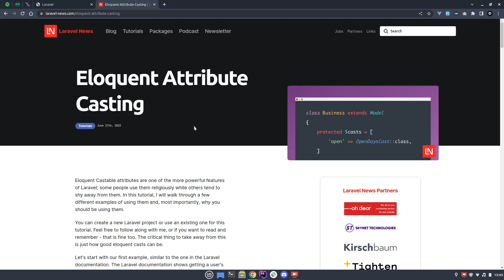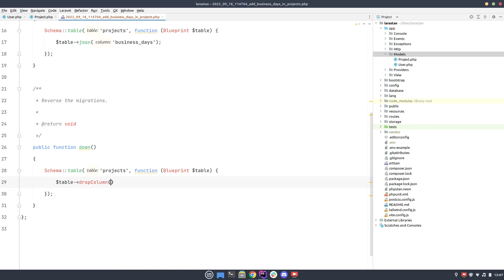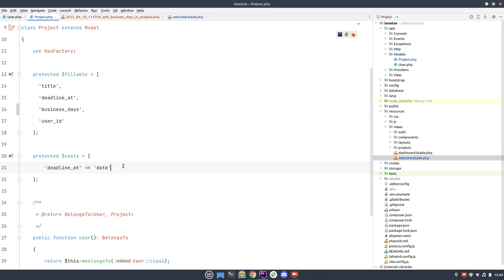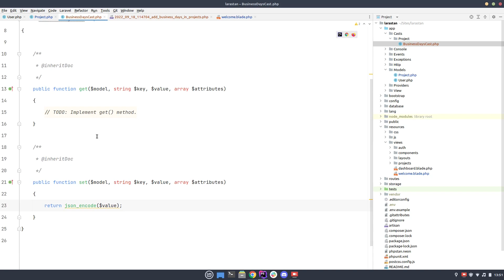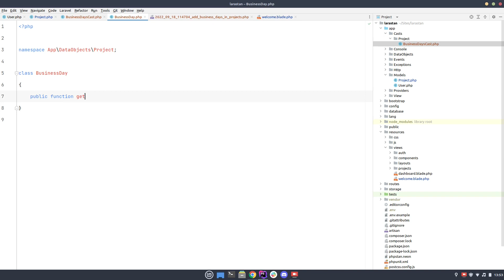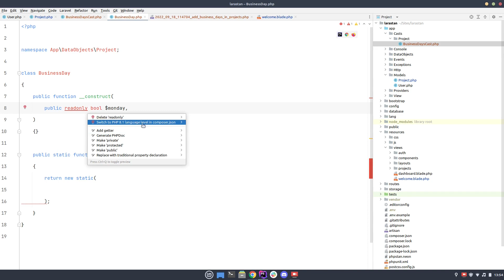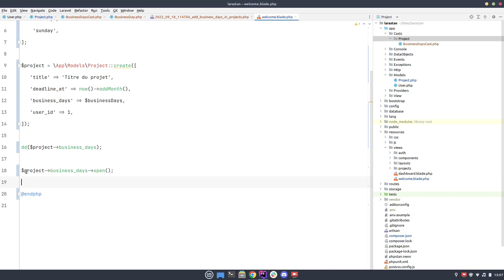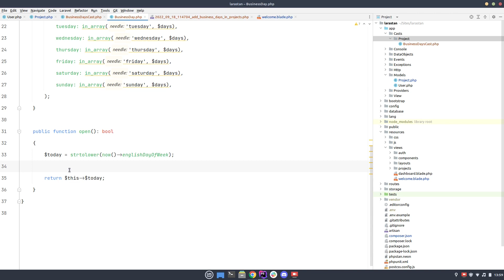Les Custom Casts avec Laravel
Dans cette vidéo, je vais vous montrer comment exploiter les Custom Casts de manière à éviter de jongler avec des modèles de données. Nous prendrons ici l'exemple d'un tableau qui correspond aux jours ouvrés d'un projet et verrons comment afficher les bonnes informations avec des méthodes personnalisées.

00:00 Présentation de l'article
01:56 Ajout d'un JSON column
03:08 Création d'une Project
05:20 Création du BusinessDaysCast
07:38 Création du DataObject
11:47 Test des jours ouvrés
12:35 Création de la méthode open()